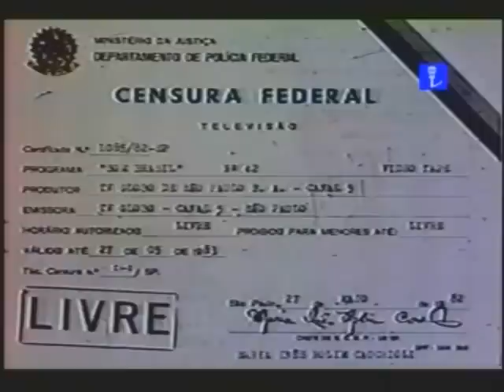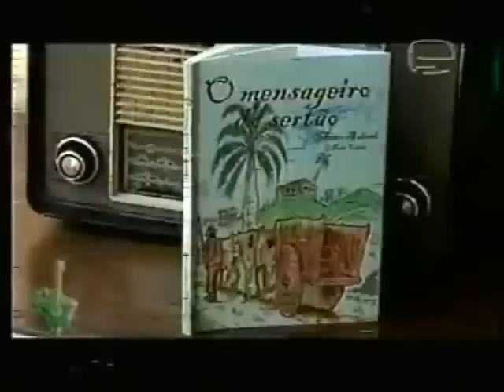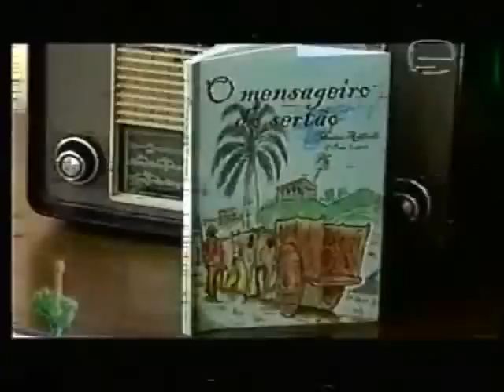12 Poesias Sertanejas Com Vários Intérpretes | Caipira de Clementina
Desfrute de uma seleção especial de 12 poesias sertanejas emocionantes interpretadas por diversos artistas renomados. Neste vídeo, você encontrará uma variedade de canções que retratam a cultura e a essência da música sertaneja. Deixe-se envolver pelas letras profundas e pela melodia tocante que caracterizam esse gênero tão amado pelos fãs da música caipira.